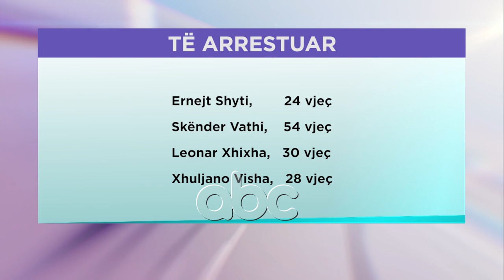"Sapo doli nga lokali", sms qe fundos vrasesin e Sofise | ABC News Albania